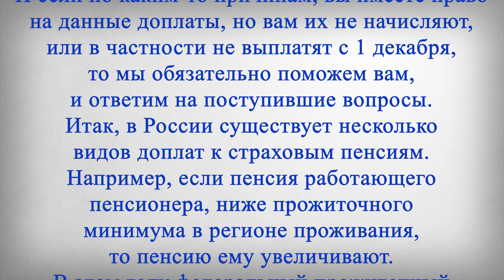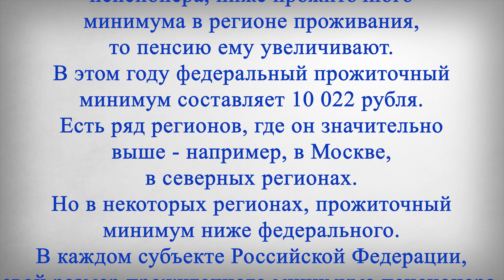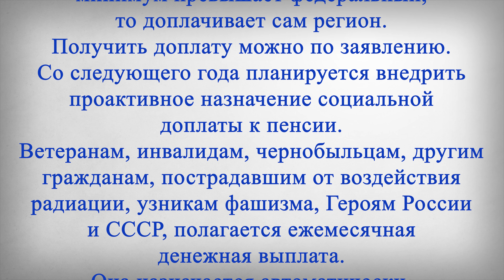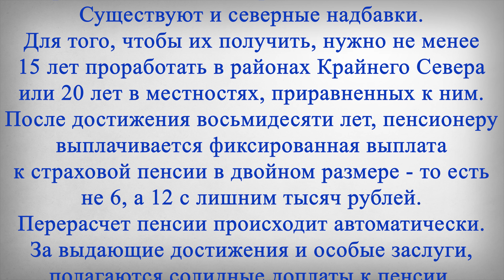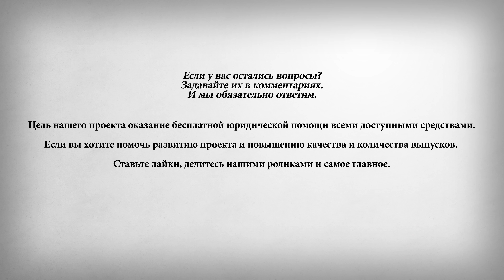С 1 Декабря это ОБЯЗАНЫ ДАТЬ ВСЕМ Пенсионерам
В этом выпуске:
Многие пенсионеры могут не знать, а некоторым по каким-то причинам забывают начислять, определённые доплаты к пенсии. Поэтому сегодня, мы сообщим список того, какие вообще существуют виды доплат к пенсии.
И если по каким-то причинам, вы имеете право на данные доплаты, но вам их не начисляют, или в частности не выплатят с 1 декабря, то мы обязательно поможем вам, и ответим на поступившие вопросы. Итак, в России существует несколько видов доплат к страховым пенсиям.
Например, если пенсия работающего пенсионера, ниже прожиточного минимума в регионе проживания, то пенсию ему увеличивают. В этом году федеральный прожиточный минимум составляет 10 022 рубля. Есть ряд регионов, где он значительно выше - например, в Москве, в северных регионах. Но в некоторых регионах, прожиточный минимум ниже федерального. В каждом субъекте Российской Федерации, свой размер прожиточного минимума пенсионера. И более того, в некоторых субъектах Российской Федерации или в отдельных городах, могут существовать и свои дополнительные надбавки, повышающие размер прожиточного минимума пенсионера. Если Вам интересно узнать, существуют ли в вашем городе или в целом по субъекту, дополнительные надбавки, напишите его в комментариях, а после, мы ответим в отдельном выпуске или в вашем комментарии. Если федеральный прожиточный минимум выше регионального, то пенсионер получает федеральную доплату. Если региональный прожиточный минимум превышает федеральный, то доплачивает сам регион. Получить доплату можно по заявлению. Со следующего года планируется внедрить проактивное назначение социальной доплаты к пенсии.
Ветеранам, инвалидам, чернобыльцам, другим гражданам, пострадавшим от воздействия радиации, узникам фашизма, Героям России и СССР, полагается ежемесячная денежная выплата. Она назначается автоматически.
Если у пенсионера на иждивении, находятся нетрудоспособные родственники, например, дети, пожилые родители, то он также может рассчитывать на ежемесячную доплату к пенсии. При нахождении на иждивении одного нетрудоспособного гражданина, выплачивается треть от фиксированной выплаты к страховой пенсии, а в этом году размер такой выплаты составляет чуть более 6 тысяч рублей.
Повышенную пенсию получают россияне, 30 лет проработавшие в сельской местности. С 1 января 2022 года, сельские надбавки будут выплачиваться независимо от места проживания пенсионера в данный момент.
Существуют и северные надбавки. Для того, чтобы их получить, нужно не менее 15 лет проработать в районах Крайнего Севера или 20 лет в местностях, приравненных к ним.
После достижения восьмидесяти лет, пенсионеру выплачивается фиксированная выплата к страховой пенсии в двойном размере - то есть не 6, а 12 с лишним тысяч рублей. Перерасчет пенсии происходит автоматически.
За выдающие достижения и особые заслуги, полагаются солидные доплаты к пенсии. Рассчитывать на них могут Герои России и СССР, Герои Соцтруда, Герои Труда России, Чемпионы Олимпийских, Параолимпийских игр, космонавты и другие граждане, проявившие себя.